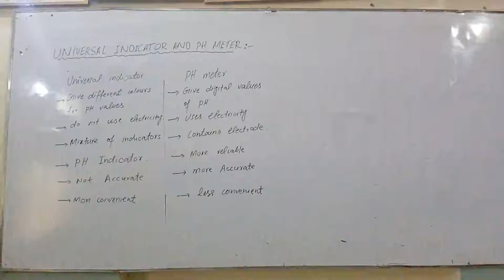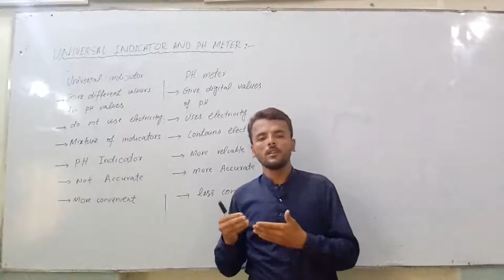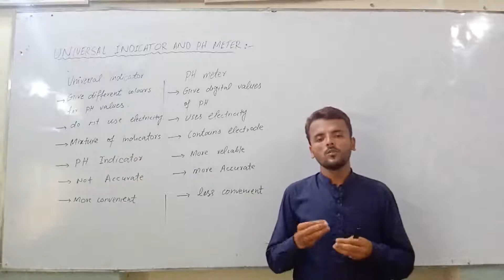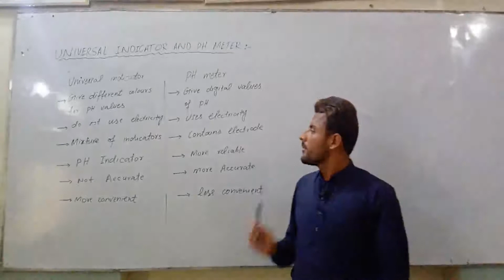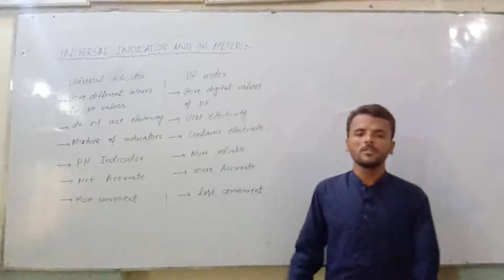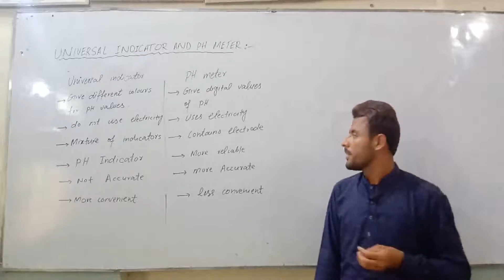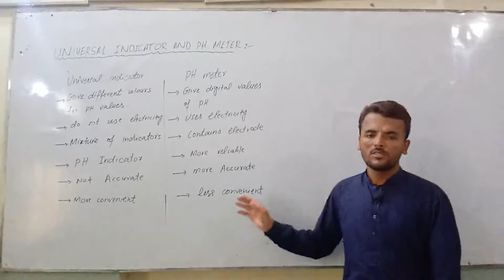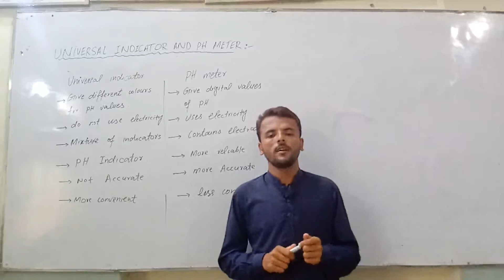10th-Chemistry-Ch.02-Universal Indicator And pH Meter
10th-Chemistry-Ch.02-Universal Indicator And pH Meter